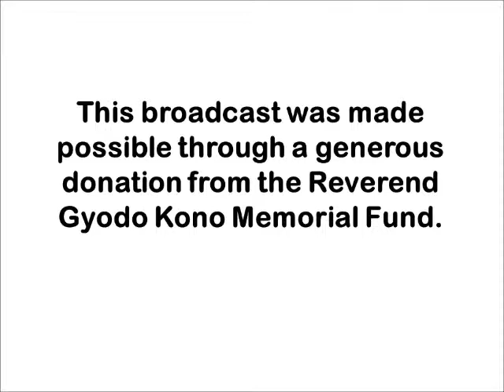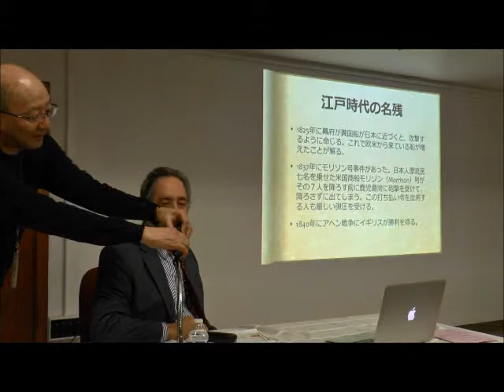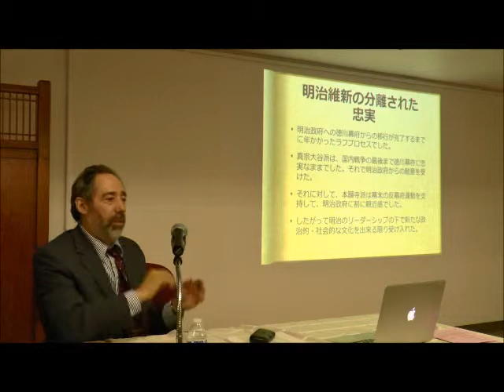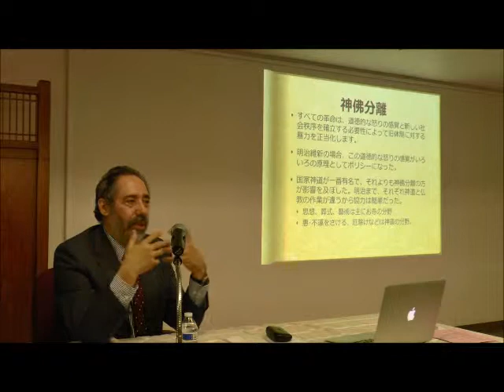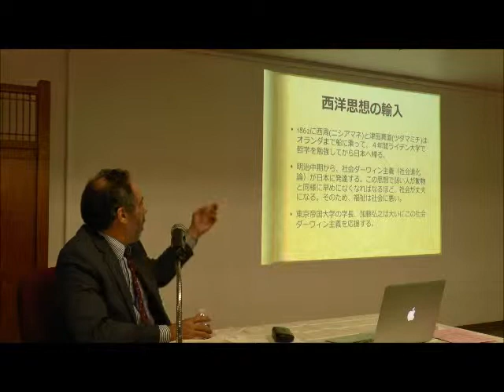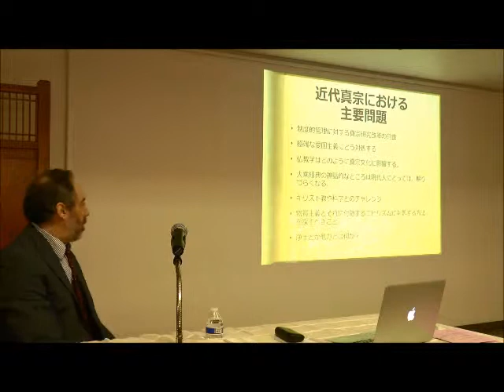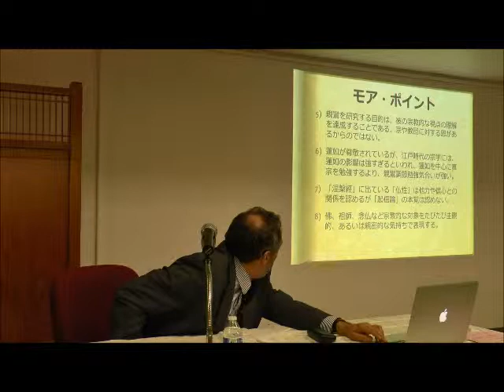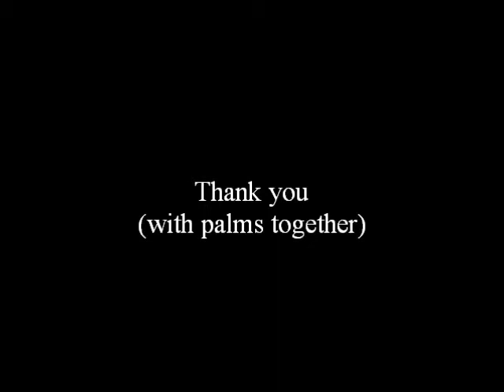2016 Winter Pacific Seminar Japanese Lecture by Dr. Mark Blum at Higashi Betsuin